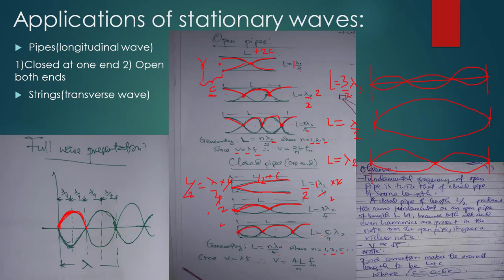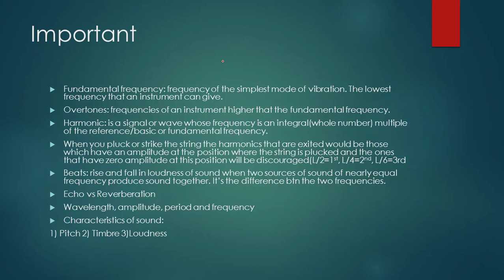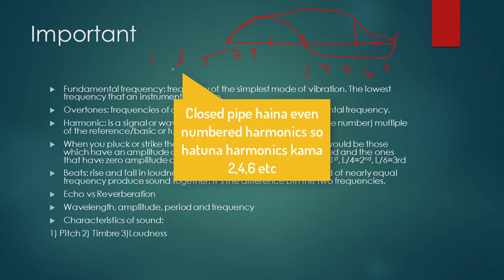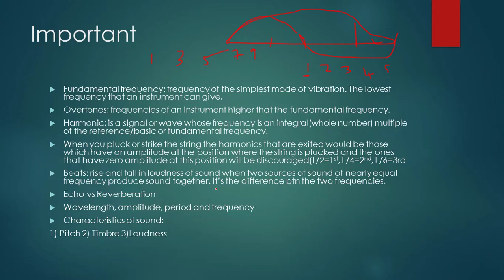6 6 Application Stationary waves PIPES AND STRINGS